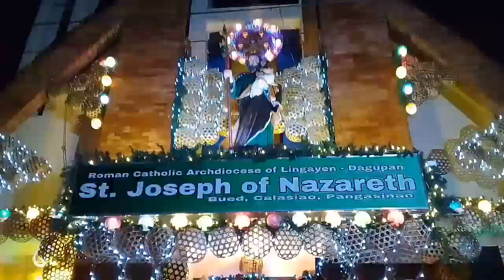CEREMONIAL LIGHTINGS OF CSJN CHRISMAS LIGHTS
CEREMONIAL LIGHTINGS OF Chaplaincy of Saint Joseph of Nazareth Christmas Lights and Celebrating the 500 years of Christianity.